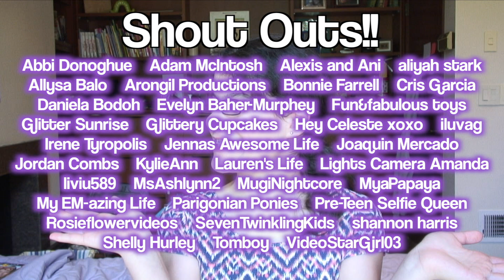The TMI Tag!!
Hey guys!! I hope you enjoy the TMI tag!!

Thanks so much for over 700 RinaBeans and all of your nice support!! I hope you can get to know me a bit more from this tag!! And the reason why I couldn't upload for the last two weeks was because I was on vacation!

❤ Love you all! -Rina! ❤